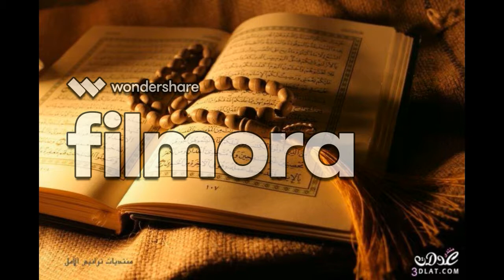017 سورة الإسراء